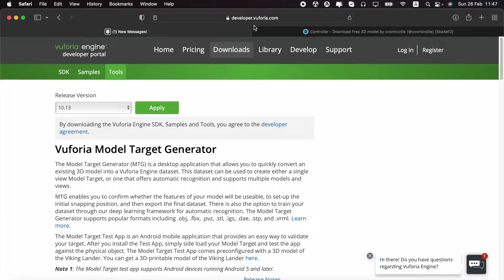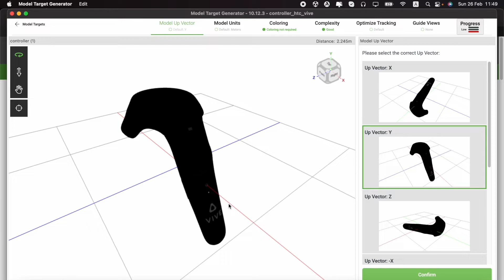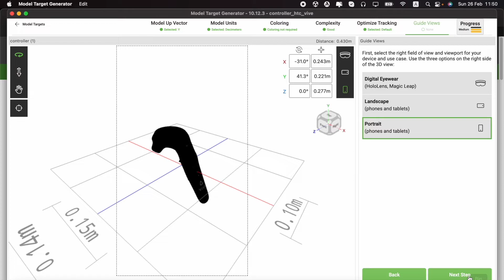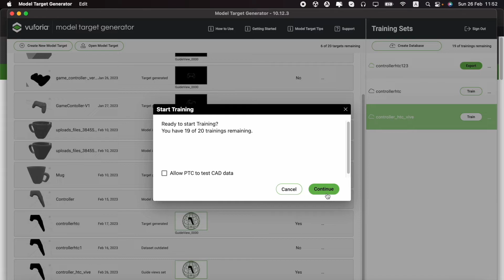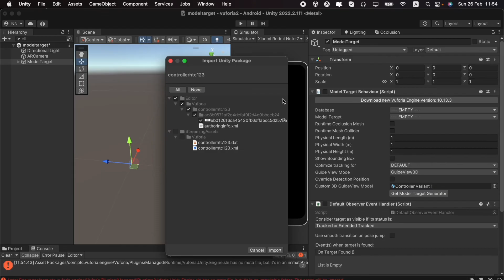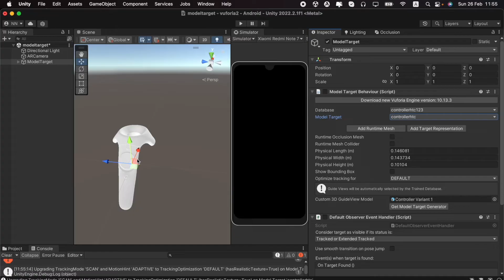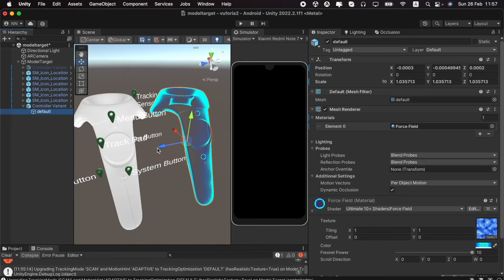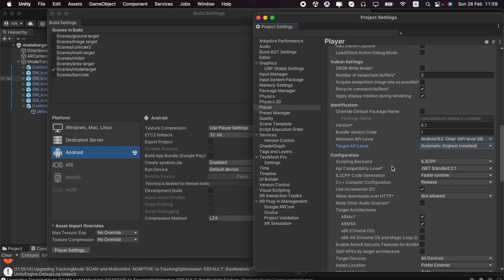Vuforia Unity Tutorial - Model Targets #5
Vuforia Model Targets is a feature of the Vuforia Augmented Reality platform that enables the recognition and tracking of physical objects as markers for augmented reality experiences. It works by using a 3D model of the object, which is used as a reference to identify and track the object in real-time using a device's camera.

To use Vuforia Model Targets, you first create a 3D model of the object you want to use as a target. This can be done using a variety of 3D modeling software tools. You then upload the 3D model to Vuforia and create a Model Target database, which contains information about the model, including its size, shape, and texture.

Once the database is created, you can use the Vuforia SDK to recognize and track the object in real-time using a mobile device's camera. The SDK uses the device's camera to capture images of the object and compares them to the reference model in the database to determine its position and orientation. This information is then used to render virtual content on top of the real-world object, creating an augmented reality experience.

Vuforia Model Targets can be used in a variety of applications, including industrial and manufacturing, retail and marketing, and gaming and entertainment.

Vuforia Multi-Target is a feature of the Vuforia AR platform that allows you to recognize and track multiple targets simultaneously in the same augmented reality experience. With Vuforia Multi-Target, you can create complex AR experiences that incorporate multiple physical objects or images as triggers for AR content.